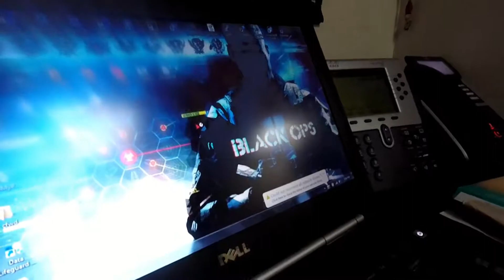BAD DAY FELL DOWN